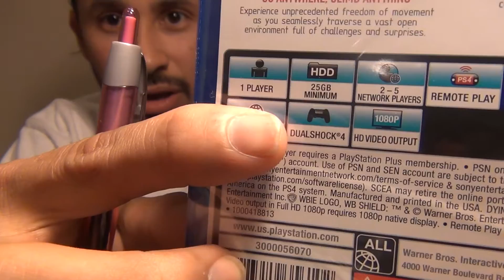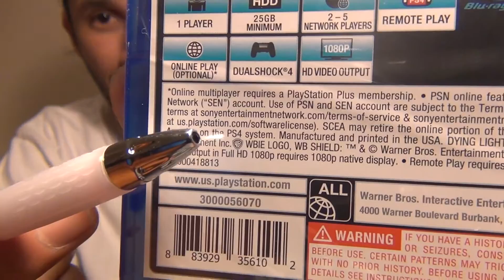Abriendo DYING LIGHT